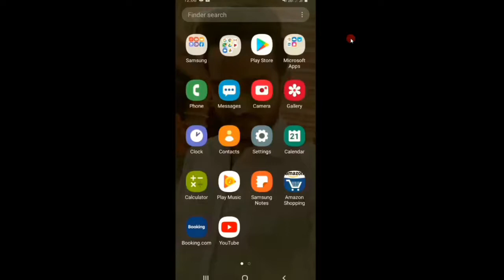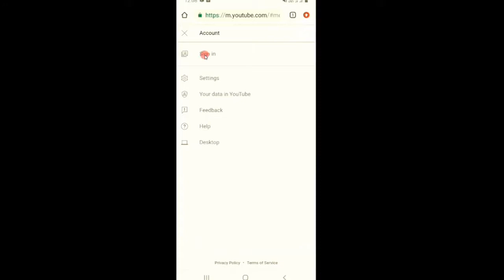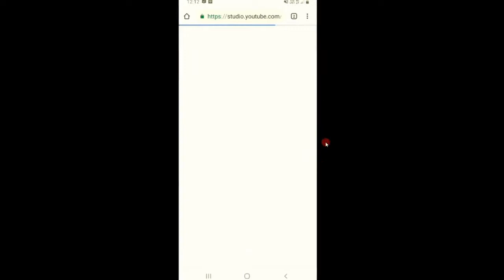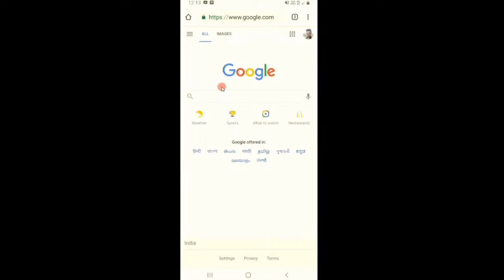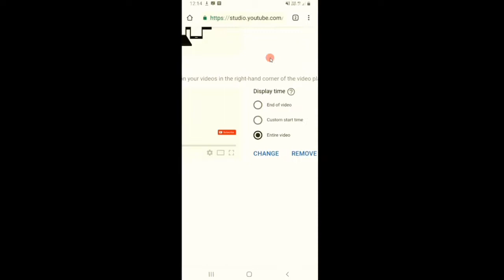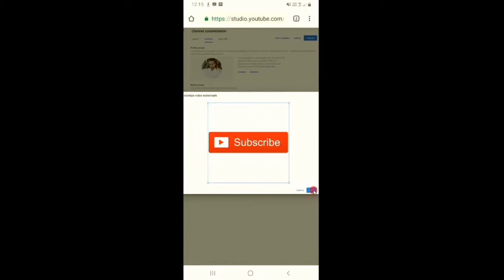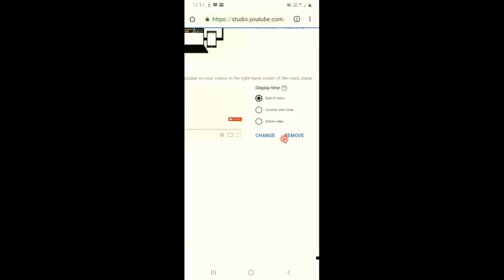How To Set YouTube Channel Branding Watermark 2021 | YouTube Branding Watermark Kaise Lagaye